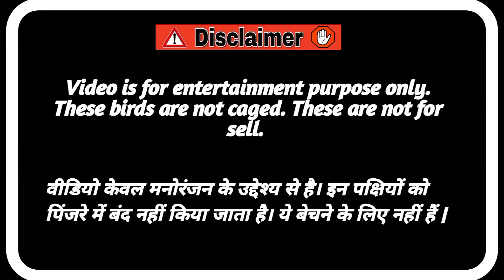Who is in middle ?? 🧐🧐 | Day 180 | Parrot​​'s Natural Beauty